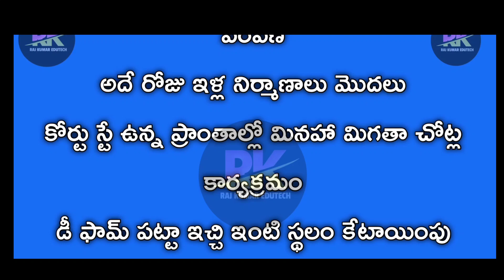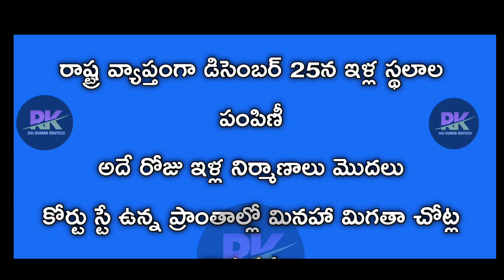ఆంధ్రప్రదేశ్ లో ఇళ్ల స్థలాలు పంపిణీ ఎప్పుడు పూర్తి వివరాలు మీ కోసం